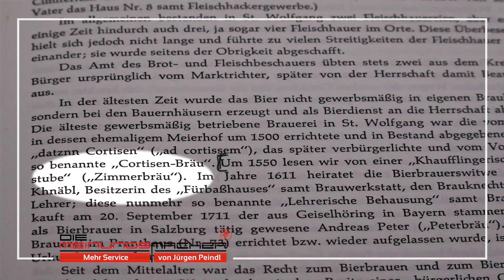Urlaub am Wolfgangsee - Hotel Zimmerbräu